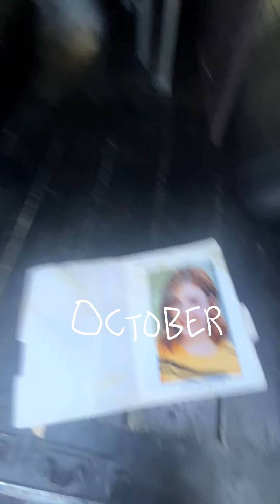2023 RECAP! (April/Dec were my fav months!)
Not too shabby of a year.
Cheers 2023!!